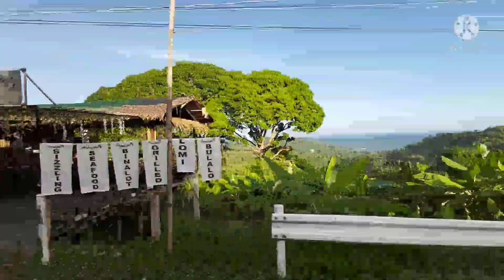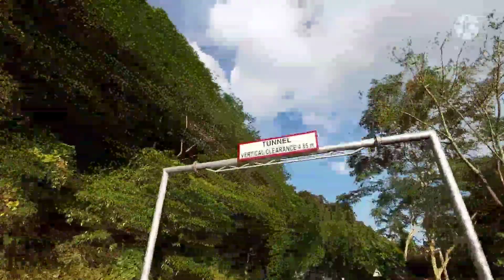Road Trip Ternate Cavite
Cons Mons Nourish